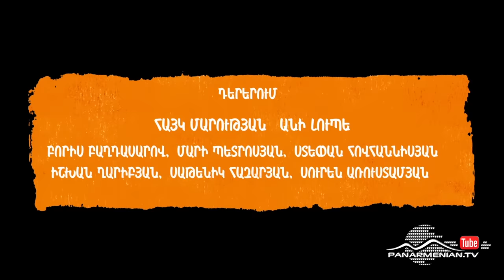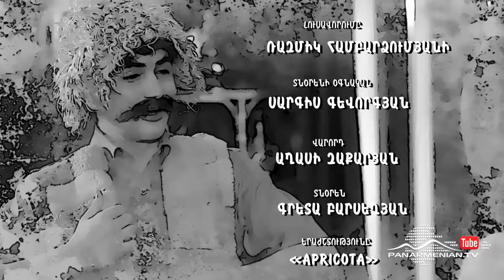Ազիզյանները 2, Սերիա 21 / Azizyans / Azizyanner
Ազիզյան Լևոնը  դպրոցում շարադրությունից  շատ  բարձր  գնահատական է ստանում: Լևոնի դասղեկը, հիանալով այդ շարադրությունից, այն ուղարկում է համադպրոցական մրցույթի: Ռուզանը  Գառնիկին  համոզում է, որպեսզի նա էլ կարդա իրենց տղայի  շարադրությունը,  քանի որ  նա միակ մարդն է, ով դեռ չի կարդացել այն:

В школе Левон Азизян получает высокую оценку по сочинению. Учительница Левона Азизяна впечатленная сочинением отправляет в межшкольный конкурс. Рузанна заставляет Гарника прочесть сочинение сына, так как он единственный кто его не читал.

At school, Levon Azizyan gets high marks on the composition. The teacher of Levon Azizyan impressed with the composition sends it to inter-school competition. Ruzanna makes Garnik read son's composition, since he is the only one who did not read it yet.